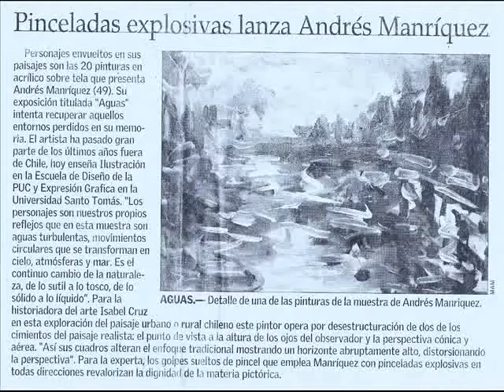Andres Manriquez León, Pintor Chileno 0001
Arte, Pintura. Editado por Ana Cristina Castro Delaunoy, 5-dic-2010